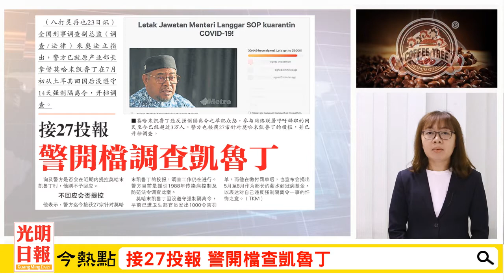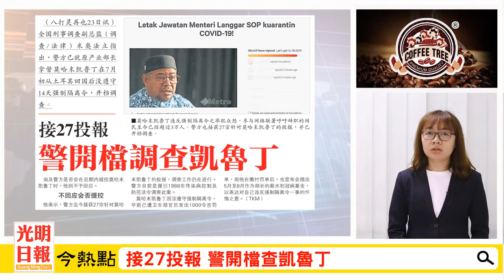【光明新聞通】2020年8月24日夜報封面焦點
◆【新冠肺炎】各國疫情反覆檳吉未遏止 831後續施MCO
◆接27投報 警開檔查凱魯丁
◆同名雙弄港口 玻確診 吉生意遭殃
◆吉大臣：沒新增確診 申請提早結束TEMCO
◆告別G樓校舍 檳鍾靈校友鎖住集體回憶